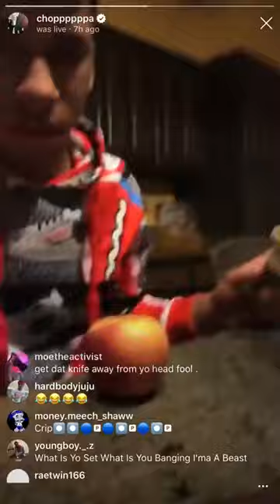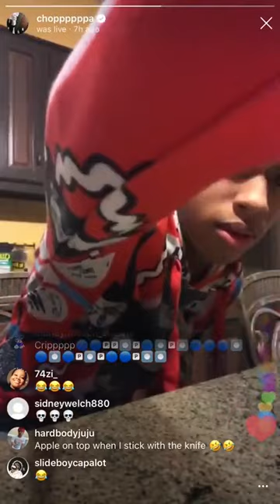NLE CHOPPA react to LIL UZI KILLED HIMSELF on his 27th birthday! LIL UZI DEAD/celebrities react/FAKE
FAKE!
NLE CHOPPA REACT to LIL UZI KILLED himself NLE CHOPPA WILL KILL HIMSELF BECAUSE LIL UZI DEAD NLE CHOPPA WILL TOOK HIS OWN LIFE BECAUSE LIL UZI DEATH
NLE CHOPPA react to LIL UZI took his own life
NLE CHOPPA react to LIL UZI death
lul uzi killed himself Because of his clan because of his religion because of his gang
rip lil uzi
lil uzi is dead
uzi die#LIL
NLE CHOPPA REACT to LIL UZI KILLED himself
rip lil uzi
uzi die
lil uzi die

lil uzi die
rip lil uzi
uzi die
lil uzi die